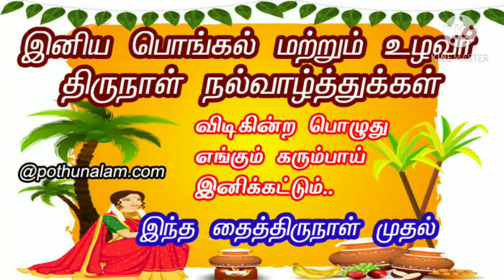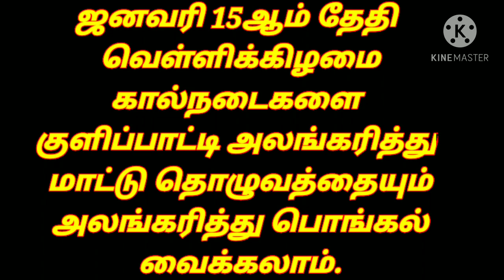2021 பொங்கல் வைக்க நல்ல நேரம்/2021 Pongal Date and timing/2021 Pongal/Good time for Pongal/srichoice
Hello friends,
       In this video we will see 2021 பொங்கல் வைக்க நல்ல நேரம் | 2021 Pongal Date & Timing | 2021 Pongal| 2021 Good Time For Pongal